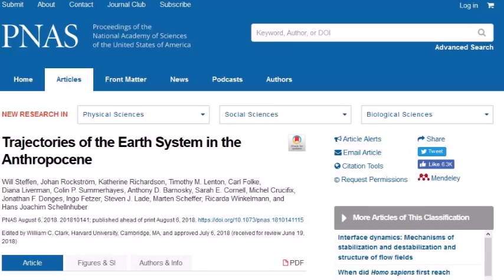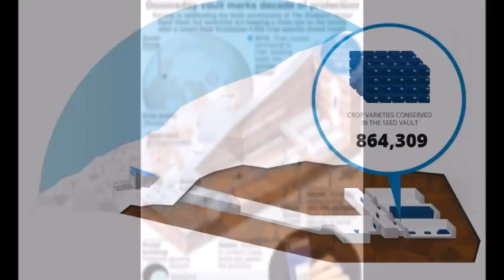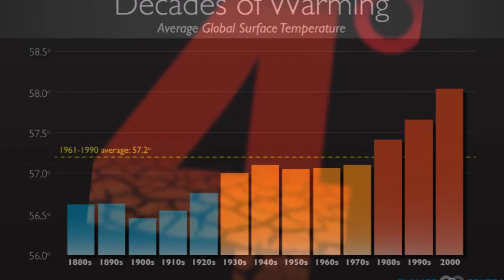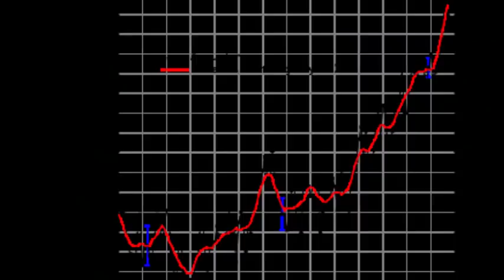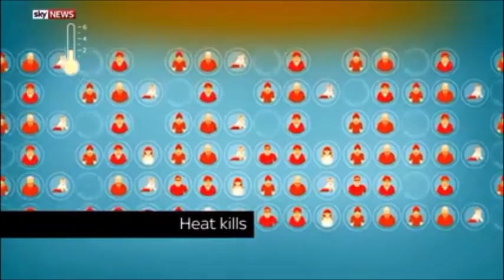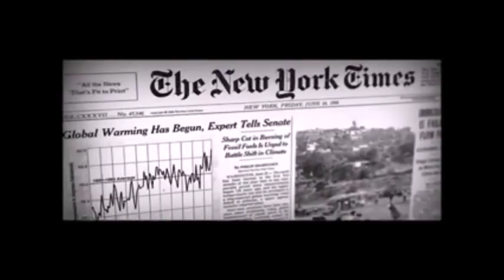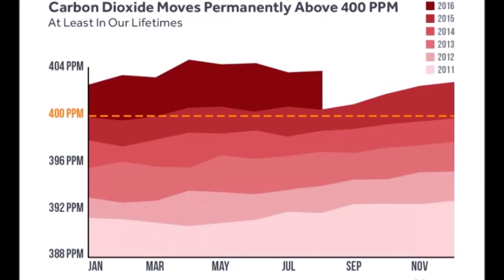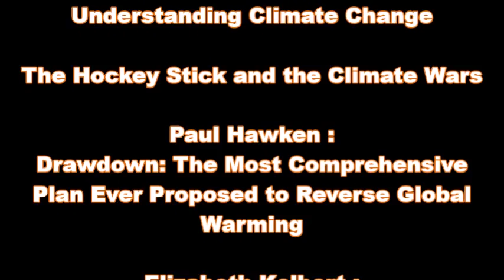Hothouse Earth | Trajectories of the Earth System in the Anthropocene [November 2018]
These images and video clips are widely drawn from the internet to illustrate these points and to educate the public.

Hothouse Earth is a co-production and created by eco-information activist, Jennifer Hynes and Host / mover and shaker, Dougie The Abolitionist.  Jennifer Hynes is known worldwide for her Methane Monster videos, as well as a commentator and sought-after guest about abrupt climate change and its dire consequences to humanity. Dougie The Abolitionist is the host of Voices of Dissent, voicesofdissent.org, which is hosted each Saturday afternoon on WIGO in Atlanta, Georgia.

Sources:
The script for Hothouse Earth - Trajectories of the Earth System in the Anthropocene - consists of professional readings of 2 separate articles:
1. Trajectories of the Earth System in the Anthropocene:
Written by: Will Steffen, Johan Rockström, Katherine Richardson, Timothy M. Lenton, Carl Folke, Diana Liverman, Colin P. Summerhayes, Anthony D. Barnosky, Sarah E. Cornell, Michel Crucifix, Jonathan F. Donges, Ingo Fetzer, Steven J. Lade, Marten Scheffer, Ricarda Winkelmann, and Hans Joachim Schellnhuber
Published in PNAS (Proceedings of the national Academy of Sciences).  Published August 6, 2018. The whole article can be found at this link:

2. The Uninhabitable Earth: Written by David Wallace-Wells
Published in New York Magazine, Intelligencer. Published July 2017 . The whole article can be found at this link: